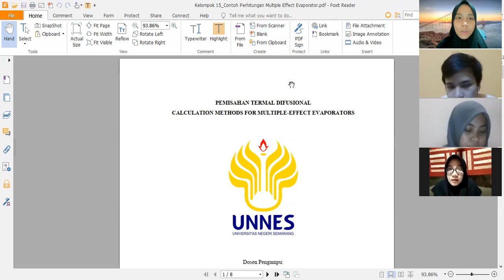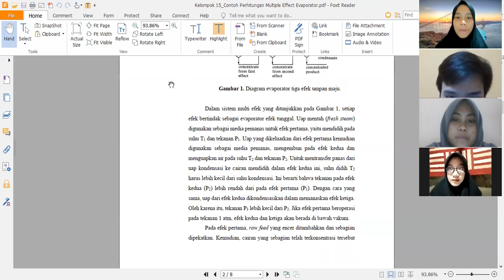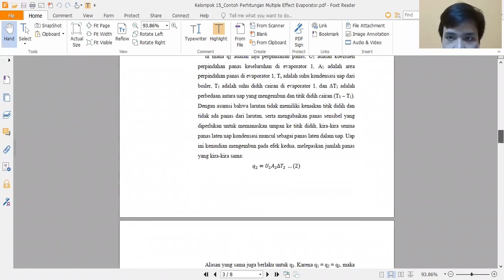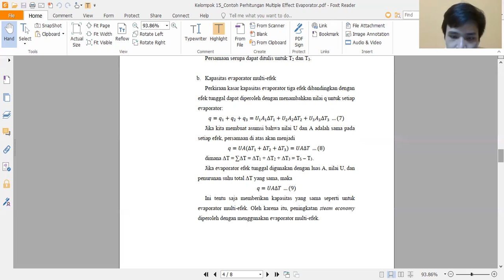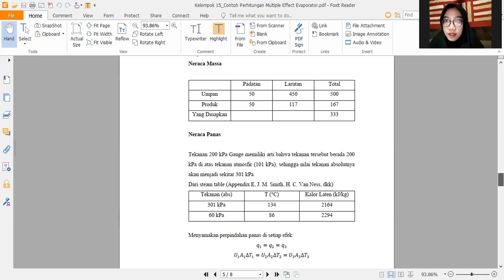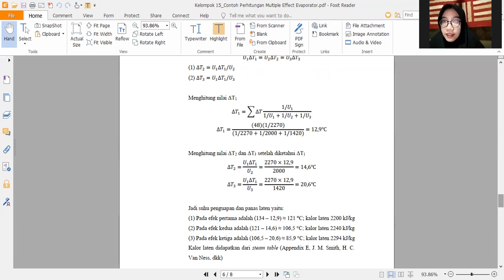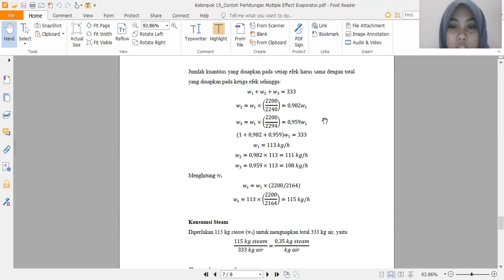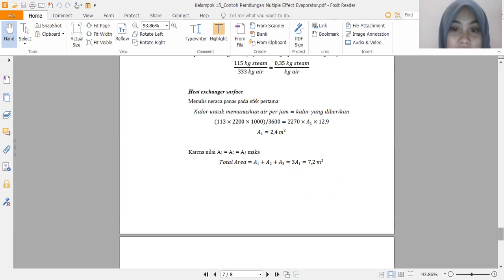Kelompok 15_PTD_Calculation Methods For Multiple-Effect Evaporators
Dalam memenuhi quiz mata kuliah Pemisahan Termal Difusional, maka dibuatlah video diskusi dalam pembahasan perhitungan multiple effect evaporator, yang beranggotakan 4 orang diantaranya :
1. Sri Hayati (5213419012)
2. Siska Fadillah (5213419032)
3. Luthfi Wahyu Utomo (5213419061)
4. Wulan Puspita Sari (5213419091)

Sekian persembahan video dari kelompok 15